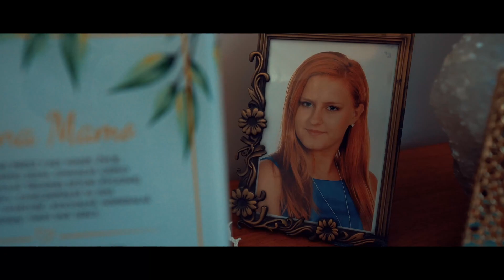Teledysk Piotr i Anna 14 09 2019